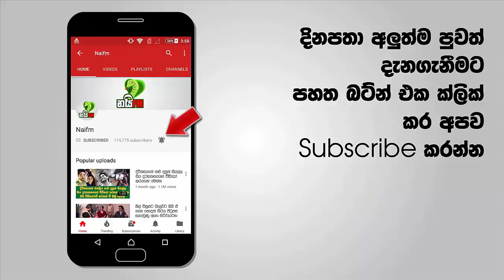අවුරුදු 70ක් පරණ මේ පැල්පත ලොවම මවිත කරමින් අදහාගත නොහැකි ආකාරයට කණපිට පෙරළු හැටි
ඔබ විවිධ විනෝද උයන් වලට ගොස් ඇති..එහිදී අද වන විට සෑම උයනකම වාගේ ඇති 3-D සිතුවම් ඔබ ඕනා තරම් දැක ඇති.අද අප ඔබට පවසන්නට යන්නේ එවැන්නක් පිළිබඳවයි.ඇත්තෙන්ම එවැනි දේවල් වලට කැමති ඔබට මෙය ඉතා රසවත් දෙයක් වේවි.එම නිසා අවසන් වන තෙක්ම මෙය බලන්න.
ඇමරිකාවේ චිත්‍ර ශිල්පී Philip K. Smith විසින් කැලිෆෝනියාවේ කාන්තාරයක ඇති Joshua Tree ජාතික වනය තුල භුමි කොටසක "Lucid Stead" යනුවෙන් හඳුන්වන ආකර්ෂණීය දෘෂ්ය මිත්යාවක් නිර් මානය කර ඇත.

මෙම කලාකරුවා අවුරුදු හැත්තෑවක් පුරා දුෂ්කර කාන්තාර පරිසරයක් හමුවේ සෙමෙන් අභාවයට යමින් තිබු මෙම කුටිය අපුරුම තලයකට රැගෙන ගියේය